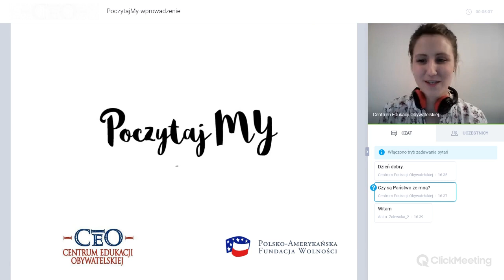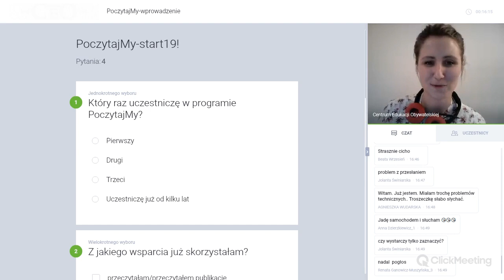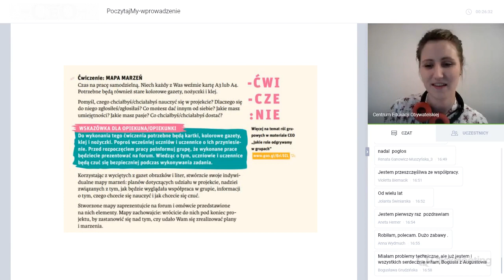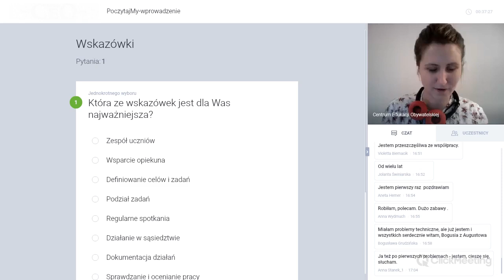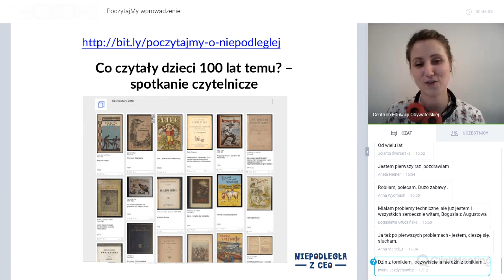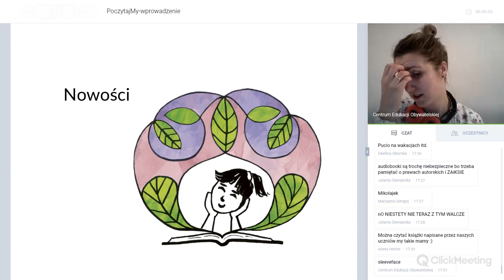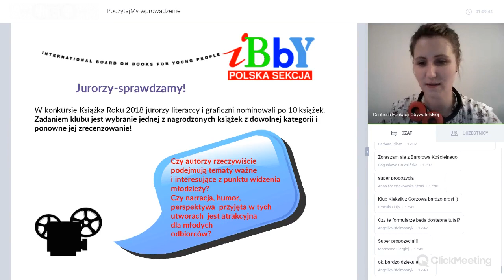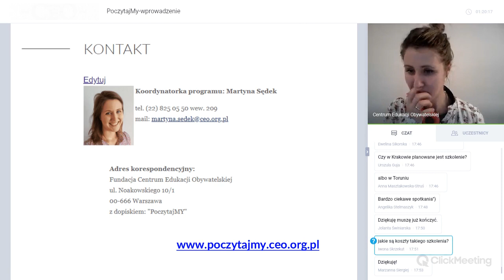PoczytajMy - wprowadzenie wiosna 2019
Webinarium odbyło się 4 marca 2019 w ramach programu PoczytajMy. Tematem spotkania było wprowadzenie do działań w nowym semestrze, prezentacja zadań i konkretnych inspiracji, jak zachęcać młodzież do czytania. Webinarium poprowadziła koordynatorka, Martyna Sędek.

[ss]